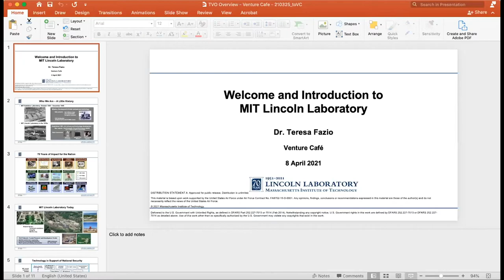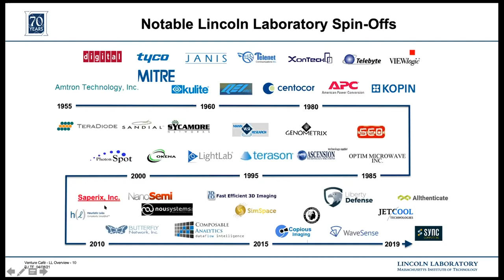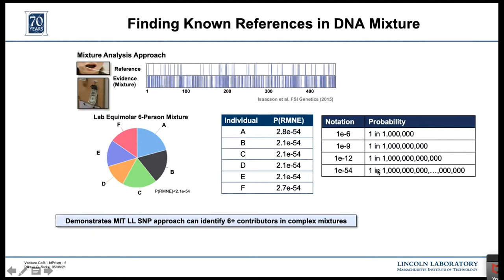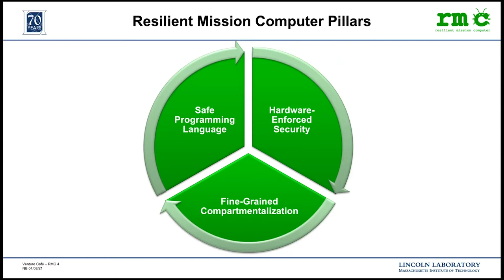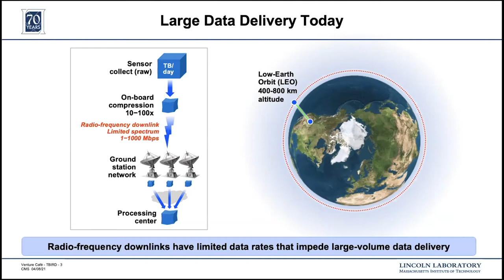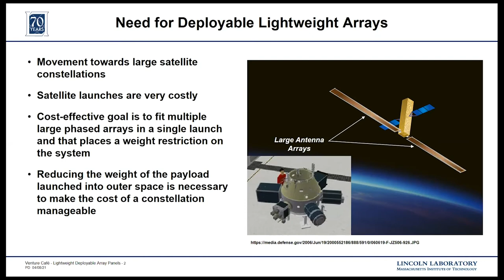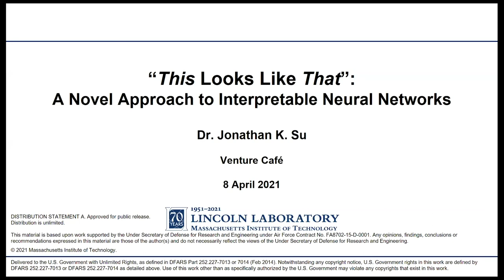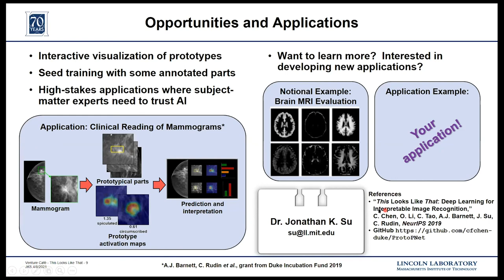MIT Lincoln Laboratory - Deep Tech Projects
Welcome to Our Virtual Conference Deep Tech Prototyping
Doing Business with MIT Lincoln Laboratory

Our flagship ThursdayGathering​ is Boston’s weekly meeting point for entrepreneurs, researchers, mentors and investors, connecting to make things happen. Every week we’ll kickoff the event with a half-hour of informal conversations to highlight opportunities in the ecosystem, help connect you with the right people, or just say what’s up!

✅ This is a RECAP of Deep Tech Projects

MIT Lincoln Laboratory is celebrating the 70th year as a Federally Funded Research and Development Center developing advanced technology for national security. The Ventures Officer will discuss the myriad technologies we work on, from sensors to satellites, and the resources we offer the regional innovation ecosystem.

MIT Lincoln Laboratory builds unique operational prototypes – many in deep tech domains requiring specialized resources, laboratories, and expertise. This section offers a brief glimpse into four diverse project areas in hardware, software, biology, and artificial intelligence.

Speakers: Dr. Teresa Fazio (Moderator), Dr. Darrell Ricke, Dr. Nathan Burow, Dr. Curt Schieler, Pierre Dufilie, and Dr. Jonathan Su